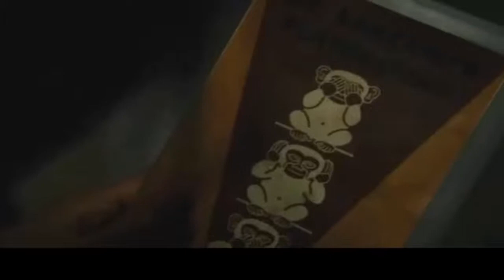SANZARU Official Trailer 2020 Ghost Horror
JOHN HENRY (2020) Thriller
 THE GENTLEMEN (2020) Matthew McConaughey
 ELSEWHERE (2020) Comedy
 AFTER MIDNIGHT (2020) Horror
 A SERIAL KILLER’S GUIDE TO LIFE (2020) Comedy, Horror
 A QUIET PLACE 2 (2020) Emily Blunt
 DRACULA (2020) Netflix
 COME TO DADDY (2020) Elijah Wood
 ENDLINGS (2020) Hulu
 ANGEL (2020) Horror
 AWOKEN (2020) Horror
COME AS YOU ARE Trailer 2020 ,  Drama Movie
What About Love teaser trailer 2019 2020
BIRDS OF PREY  Trailer 2020
I AM LEGEND 2  Trailer 2020
MINIONS 2 THE RISE OF GRU Trailer 2020
STILLWATER   Trailer  2020
INSIDE THE RAIN Trailer 2020,  Romance, Comedy, Drama Movie
HIGH FIDELITY Trailer 2020, Zoë Kravitz, Comedy TV Series
ANA  Trailer 2020
THE PERSONAL HISTORY OF DAVID COPPERFIELD Trailer 2020
The Croods 2 Trailer 2020
Monster Hunter 2020
Legally Blonde 3 Trailer 2020
Green Lantern Corps Trailer 2020
Cyborg Trailer 2020
The Grudge  1  Trailer 2020 , Horror Movie
Superman, Red Son  Trailer 2020
LA DARONNE Bande Annonce2020 , Comédie
THE INTRIGO ANTHOLOGY Trailer 2020 , Thriller Movie
JUNGLE CRUISE Trailer (2020) Dwayne Johnson, Emily Blunt Adventure Movie
and more

Movie News, TV News, Spoilers & Leaks